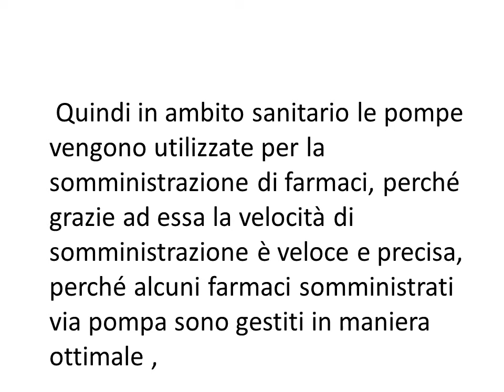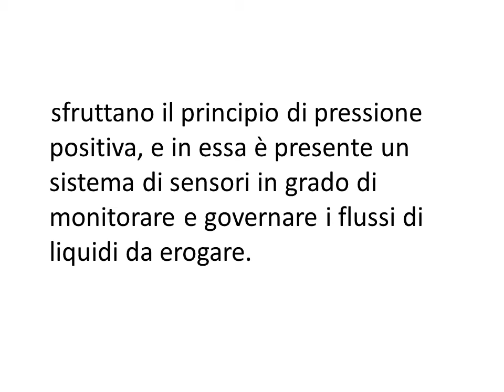POMPA A INFUSIONE